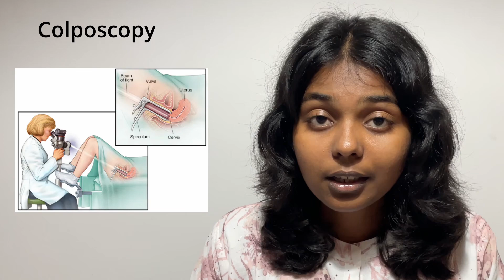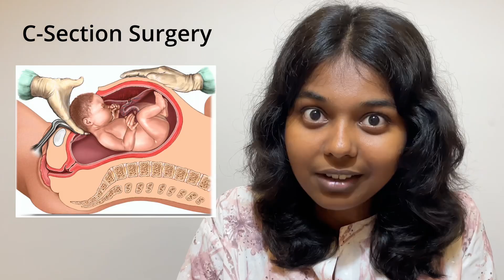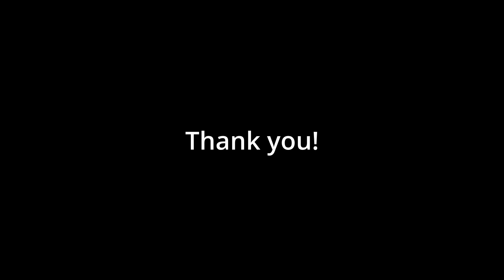Clinical Postings No 1: Obstetrics/Gynaecology at IOG Egmore, Madras medical college (2nd year)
I tried to speak completely in Tamil. Enable English subtitles if you can’t understand better.
In this video, I’ve talked about things I learnt during my second year Ob/Gyn Clinical postings.

Chapters:
0:00 Introduction
0:10 Clinical postings
1:17 Obstetrics and Gynaecology
2:03 Out Patient Department
2:50 History taking
3:30 A case of AUB
4:32 Provisional diagnosis
5:00 What is AUB?
5:38 Investigations
6:02 Physical examination(PV exam)
6:55 Pap smear test
7:44 Colposcopy
8:24 Final diagnosis
8:45 Management and Treatment
9:35 Other departments
10:08 Labour Ward
10:43 Amniotic Sac
11:20 OT experience
13:03 C-section surgery
13:44 Outro
14:14 Sneak peek

Correction:
11:09 37 வாரம் (என்னை அறியாமல் தவறாக மாதம் என்று சொல்லிவிட்டேன்)

End Credits

Creative Commons — Attribution - NoDerivs 3.0
Unported